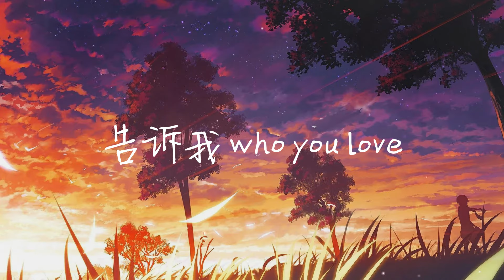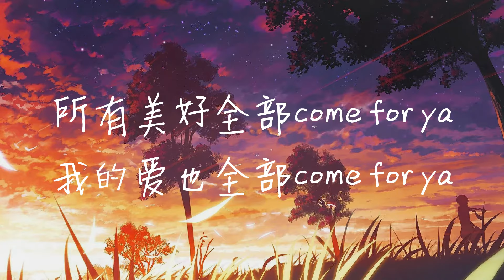【抖音】蒋小呢 - for ya [喜欢你是我的秘密 深度就像在海底十万米] Lyrics 歌词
蒋小呢 - for ya
作词 : wweimm
作曲 : wweimm
编曲 ： G23
混音：裴济逸
制作人：欧几
监制：你的大表哥曲甲

所有美好全部come for ya
我的爱也全部come for ya
Baby 这是我给你的礼物
只想把你藏在我心底
One
About stranger love
第一次见面的时候我马上心动了
Oh girl
你迷人的发尾
记得亲你的时候你害羞往后退
我天天都想念着圆圆你的你
你淡淡的发香是迷人的迷
oh no 不愿意失去你
人群再 熙攘我也可以瞬间抓住你
亲爱的 what is wrong
告诉我 who you love
喜欢你是我的秘密
深度就像在海底十万米
我欣赏日出和日落的静谧
爱着天空也深爱着你
❖如果您喜欢频道中的音乐，请记住订阅和分享。
❖本频道仅供宣传推广，所有音乐版权均属于歌手及音乐公司。
❖如果您有任何版权问题，请与我联系。